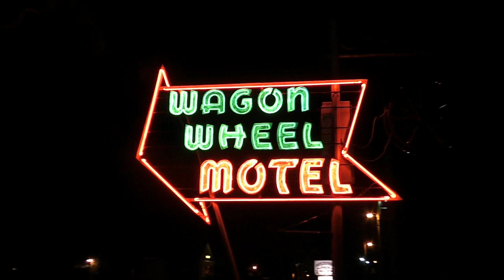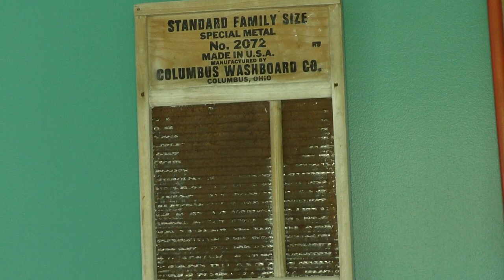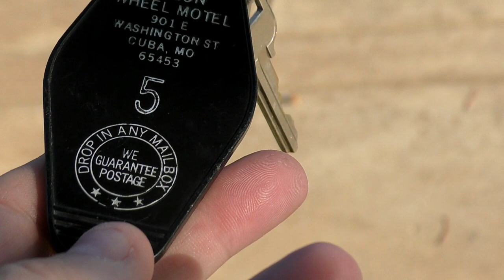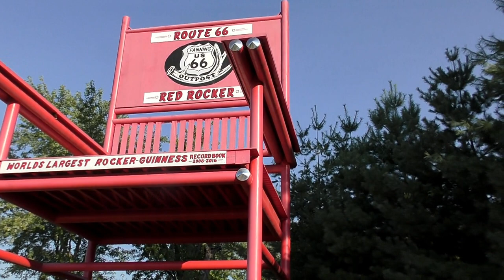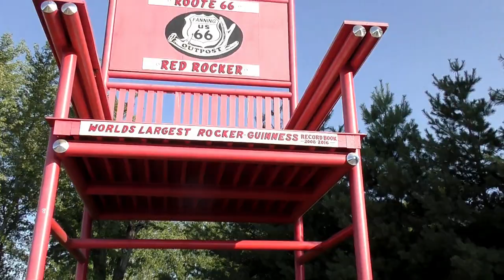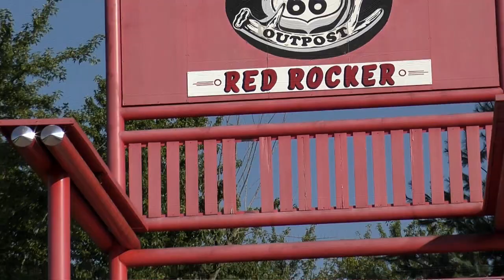Route 66: Cuba And Fanning, Missouri. Wagon Wheel Motel And World's Largest Rocking Chair